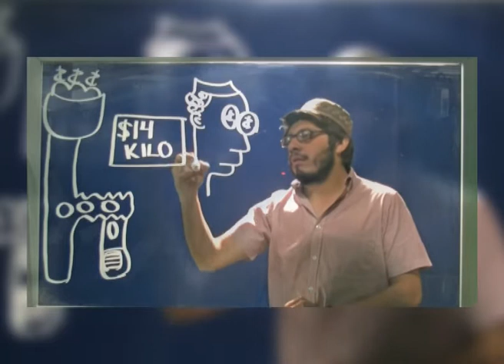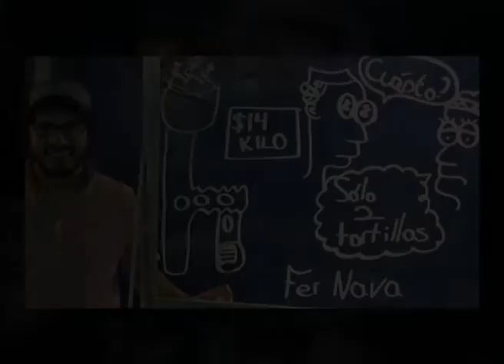A una tinta: dieta obligatoria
A una tinta, es el nombre del nuevo espacio periodístico que abre el Centro de Estudios Universitarios PART. Con este primer trabajo de caricatura, de Fernando Nava, de la licenciatura en Periodismo, los universitarios de nuestra institución –que tienen el don de dibujar– no solo podrán practicar este género de opinión sino expresar su forma de ver la noticia con su arte, de donde hay un gran legado, desde José Guadalupe Posada, hasta Kemchs, Helioflores y Naranjo, entre otros.